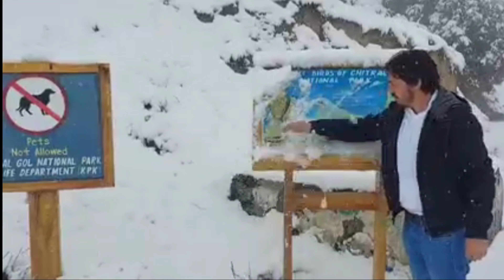Chitral 'Snowfall ka khubsorat Manzar